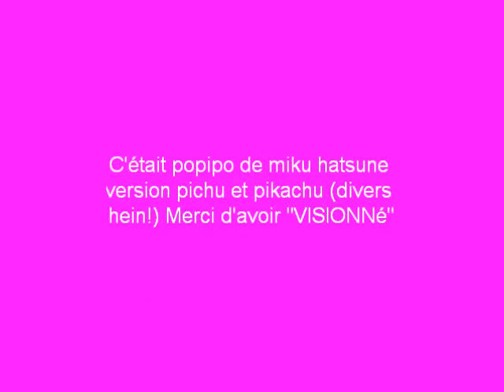P0p!P0~~ Végét@ble Ju!ce Version P0k&M0N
bah voila, tout est dit dans le titre! ;)